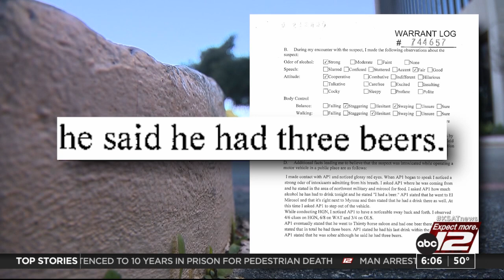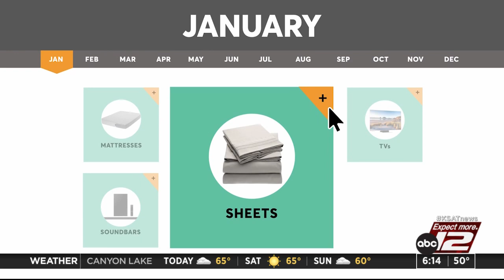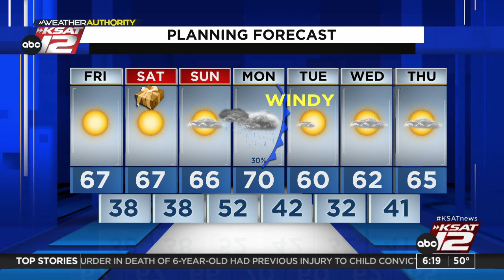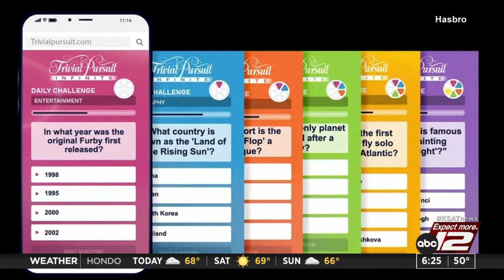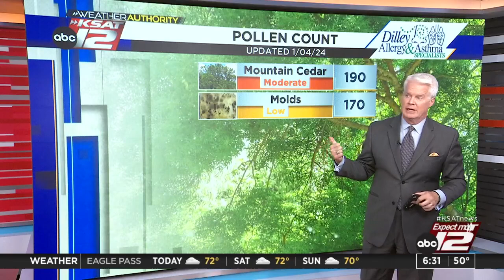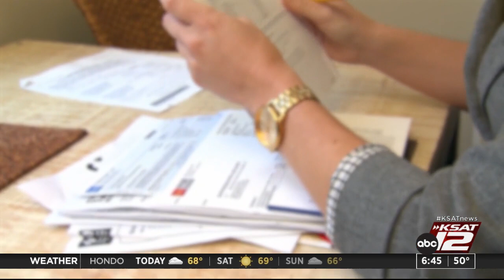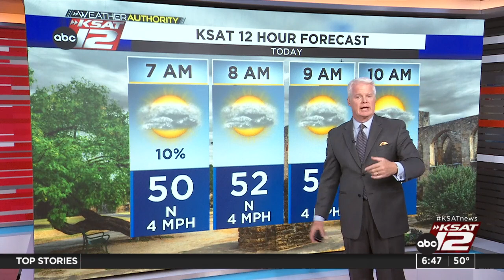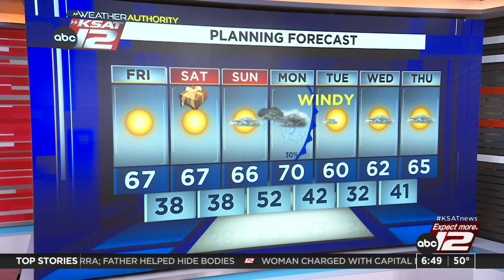Good Morning San Antonio 6:00am : Jan 05, 2024